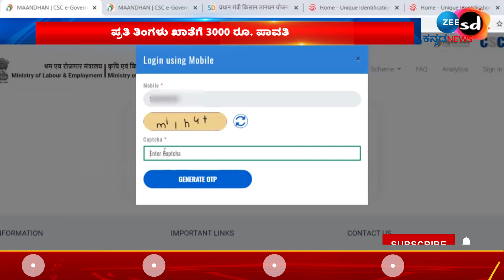Payment to Farmers by Central Govt | ರೈತರಿಗೆ ಪ್ರತಿ ತಿಂಗಳು ಸಿಗಲಿದೆ 3,000 ರೂ.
ಪಿಎಂ ಕಿಸಾನ್ ಕಂತಿನ ಹಣ ಬಿಡುಗಡೆ ಬೆನ್ನಲ್ಲೇ ದೇಶದ ಕೋಟಿಗಟ್ಟಲೆ ರೈತರಿಗೆ ಕೇಂದ್ರ ಸರ್ಕಾರ ಸಿಹಿ ಸುದ್ದಿಯೊಂದು ನೀಡಿದೆ. ಪ್ರತಿ ತಿಂಗಳು 3 ಸಾವಿರ ರೂಪಾಯಿ ಉಡುಗೊರೆಯಾಗಿ ರೈತರ ಖಾತೆಗೆ ವರ್ಗಾವಣೆಯಾಗಲಿದೆ.